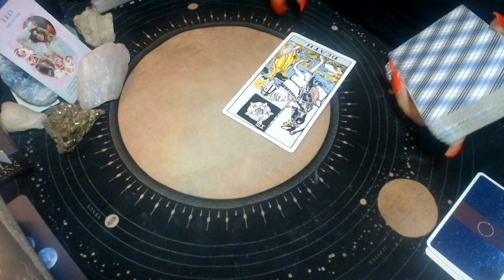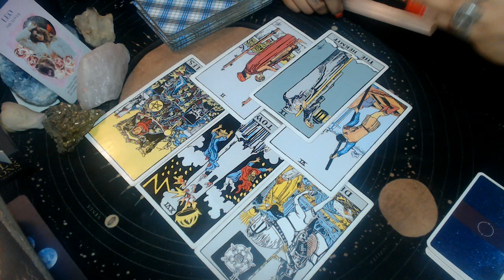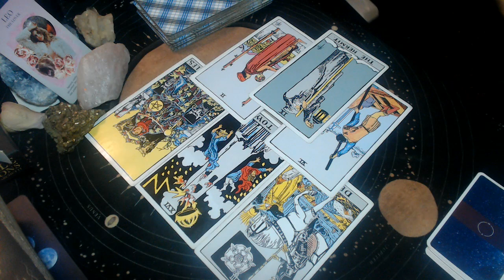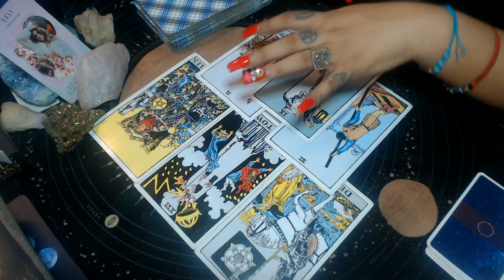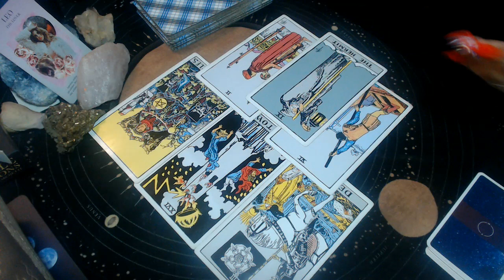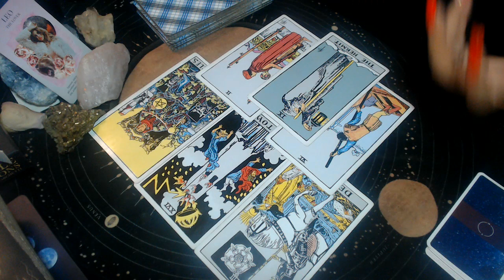LEO JULY 2021 "LIFE UPGRADE"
3 Card Reading
30 Min Reading
1 Hr Reading